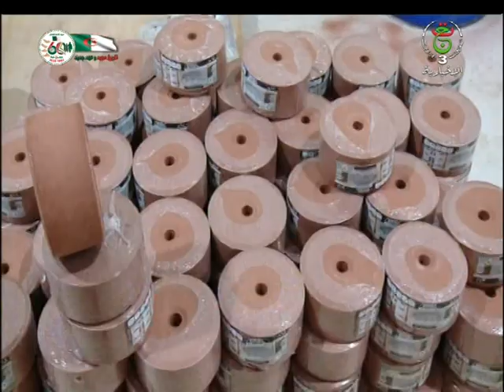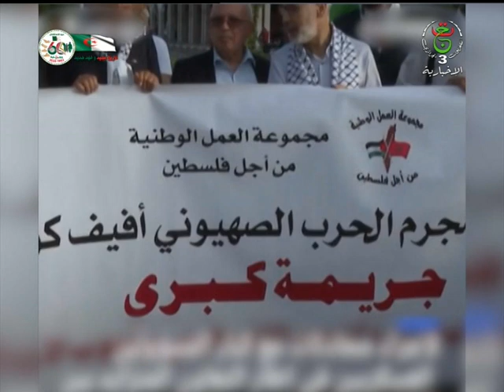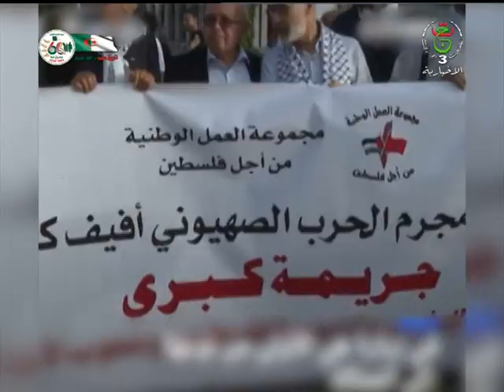نشرة أخبار 10:00 | 22-08-2022